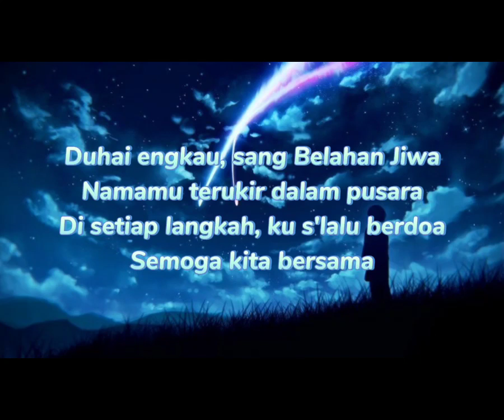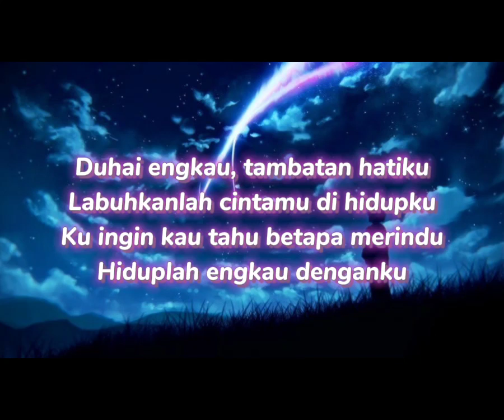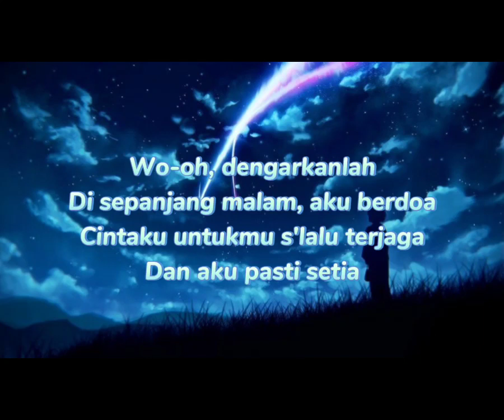Cinta Sampai Mati - Raffar Affar/ (Dengarkanlah Disepanjang Malam Aku Berdoa), Lirik